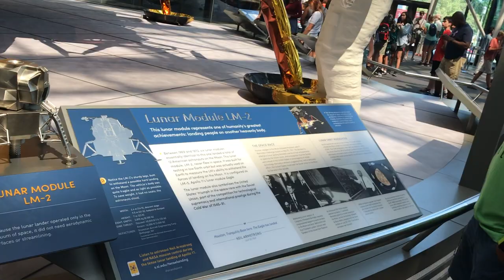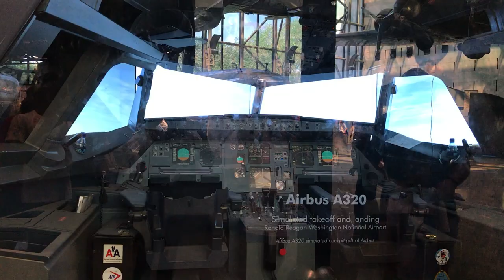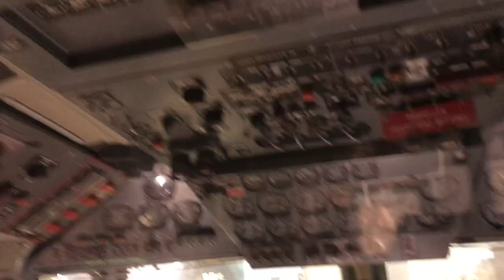ORION AUX USA DEUXIEME PARTIE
ORION EN VACANCES AUX ETATS UNIS DEUXIEME PARTIE